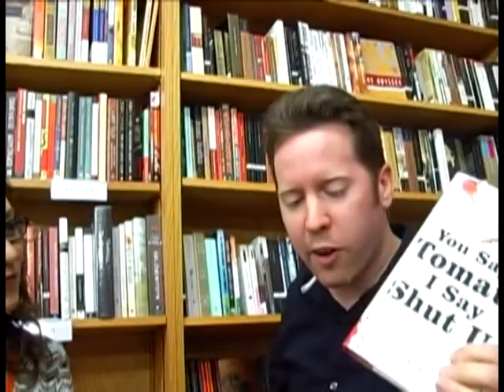Annabelle Gurwitch & Jeff Kahn on The Jamie Ross Show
Authors of You Say Tomato, I Say Shut Up! chat with Jamie at Words Bookstore in Maplewood.